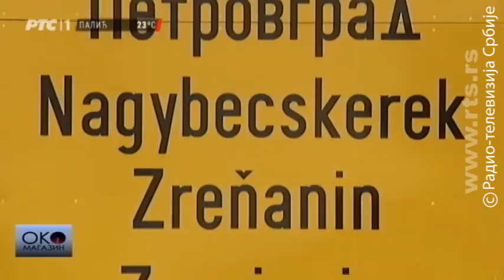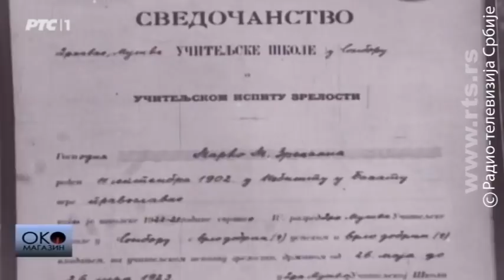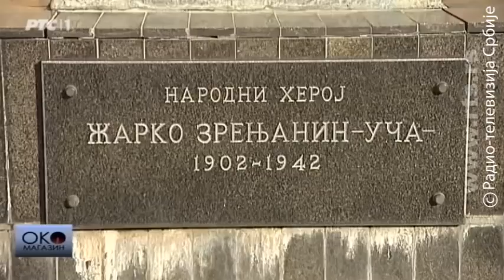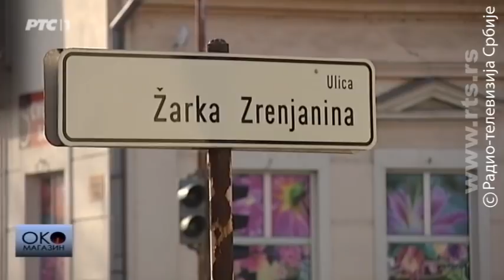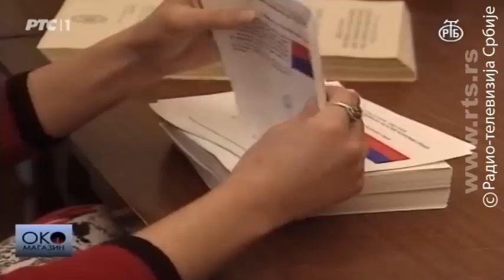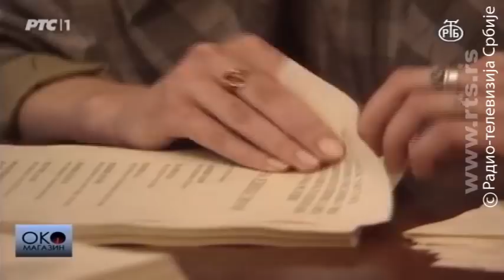Čika Pera, Uča i srpski Iv Montan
Ove godine proslavlja se 100 godina od kad je Vojvodina postala deo Srbije. U najvećem banatskom gradu to je ovog proleća bio povod za raspravu - treba li Zrenjanin da promeni ime u Petrovgrad, ime koje je grad nosio 30-ih godina.

Od imena - rasprava se proširila na priču - o antifašizmu, socijalnoj pravdi, manjinskim pravima, o tome šta simbolizuje kralj Petar, a šta Žarko Zrenjanin. O svemu tome za Oko magazin govore: Nedeljko i Todor Kuljić, Ivan Ivanji, kao i istoričari iz Zrenjanina.

U vreme kada se Zrenjanin zvao Petrovgrad, rodio se čovek koga će zvati "muzički gospodin".

Govorio je - u ono vreme maštati da postaneš pevač, bilo je skoro nezamislivo. Ipak, Dragan Stojnić postao je najveći srpski šansonjer. A na njegovim čuvenim 8. martovskim koncertima svi su bili na sedmom oblaku, kako je to lepo opisao jedan muzičar.

U emisiji pogledajte podsećanje na srpskog Iva Montana, koji je umro pre 15 godina.